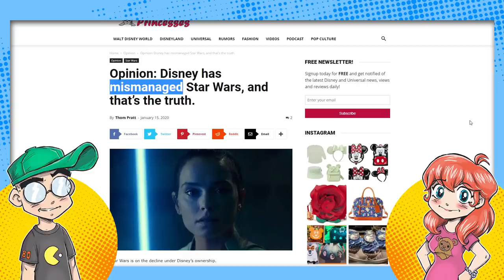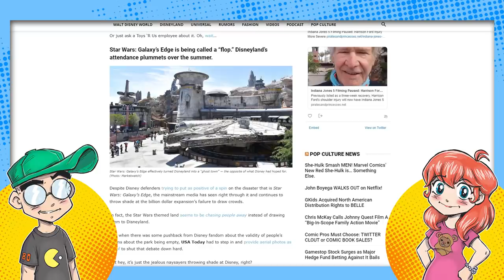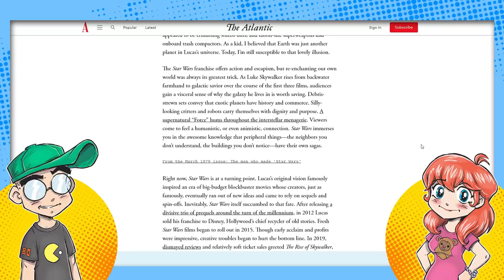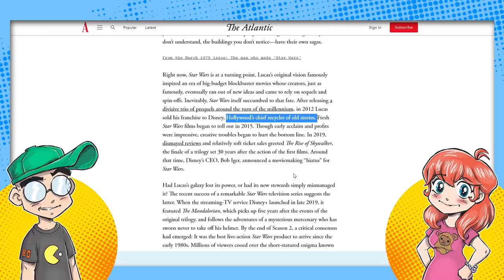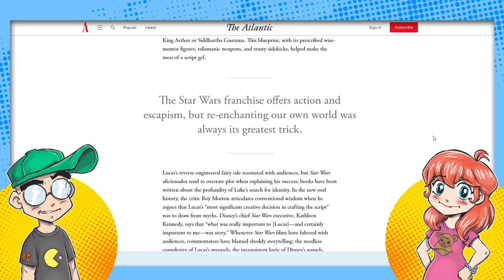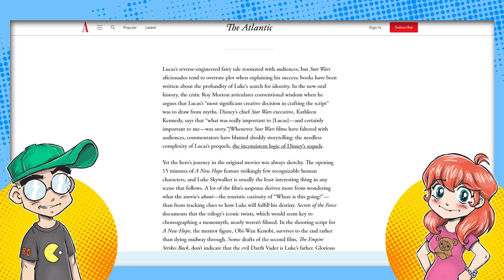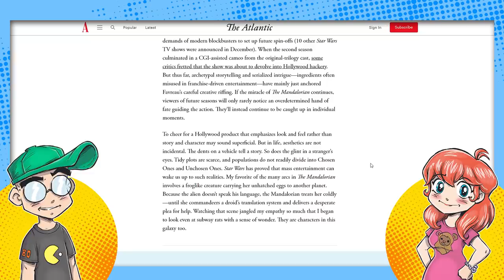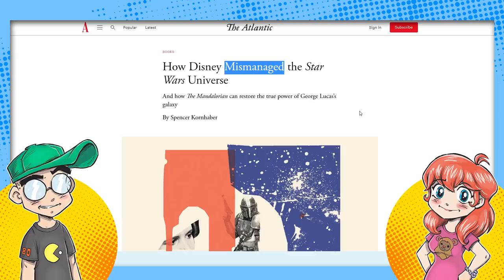Disney Has MISMANAGED Star Wars, Media Says! YOU DON'T SAY?!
Disney has completely mismanaged Star Wars, according to The Atlantic. Yes, The Atlantic. Not some "YouTube Shout Man" or "Yahtzi." The mainstream media is FINALLY acknowledging that Disney damaged the Star Wars brand and that The Mandalorian is the only bright spot since George Lucas sold off the franchise. YOU DON'T SAY!